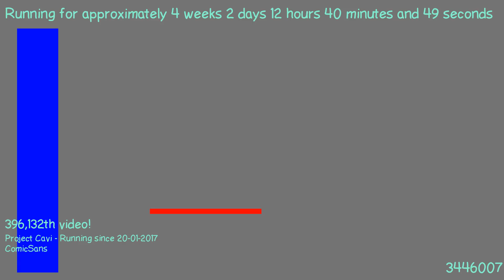1487587499 - Webdriver Cavi - H2